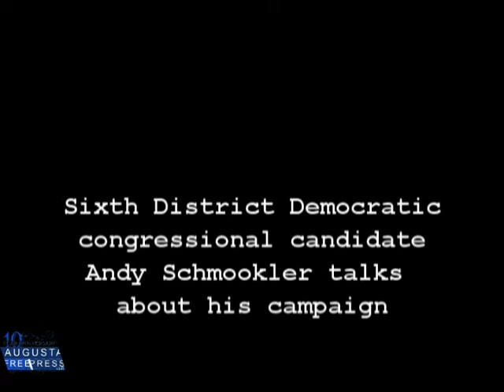Andy Schmookler-Global Warming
Sixth District Democratic congressional candidate Andy Schmookler talks with AFP editor Chris Graham on global warming.